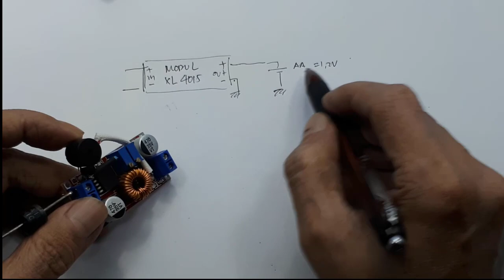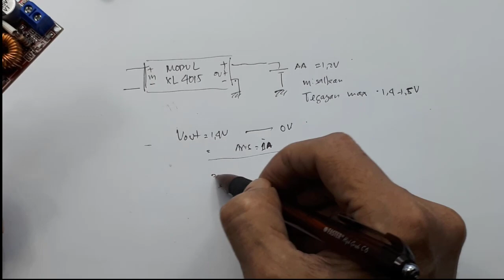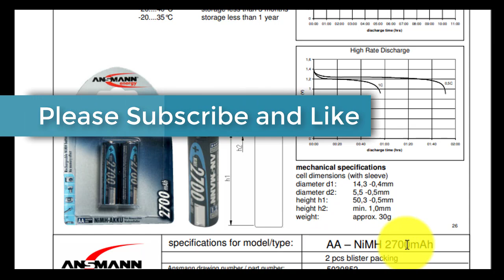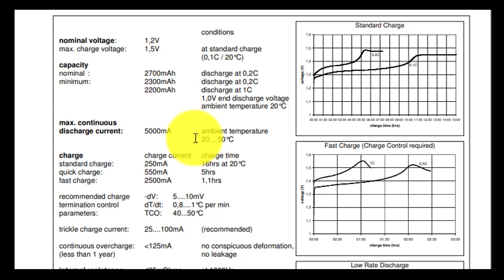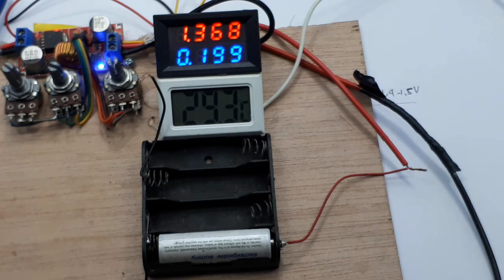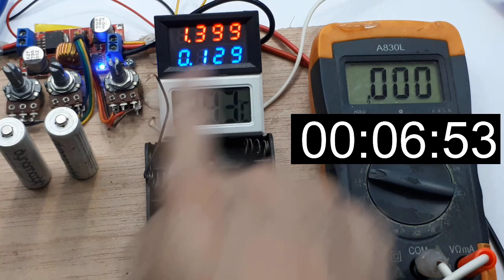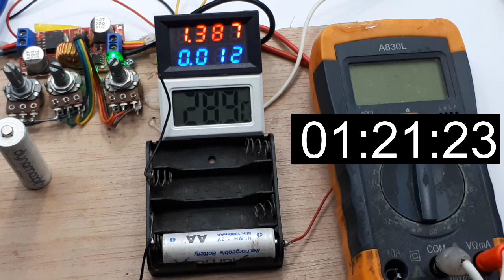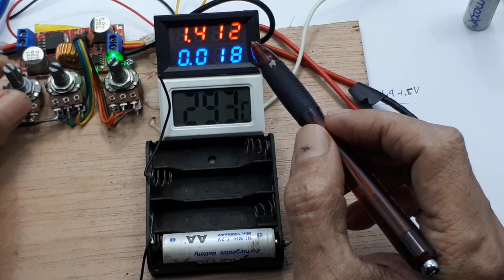Cara charger baterai AA terbaik Tamiya XL4015 Stepdown Automatic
charger baterai aa terbaik charger baterai aaa merk charger baterai yang bagus charger baterai aa tercepat harga charger baterai aa charger baterai besar charger baterai alkaline charger baterai aa energizer

Cara charger baterai AA 1,2V Tamiya dengan XL4015 Stepdown Automatic Cut Off
Video ini menjelaskan secara detail cara mencharger baterai AA dengan menggunakan modul step down XL4015 .
Baik di seri maupun paralel.

0:00 radal05
0:15 Apakah modul XL4015 dapat mencharger baterai AA?
0:44 Blok diagram proses charger
1:30 Hal Penting sebelum mencharger
3:40 Spesifikasi baterai AA
4:50 test charger baterai AA
10:-00 Kesimpulan